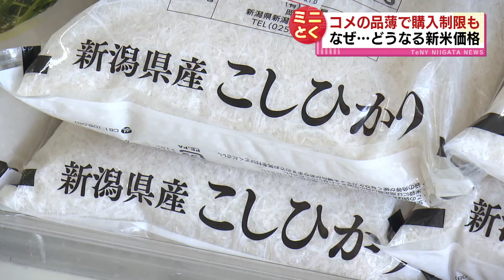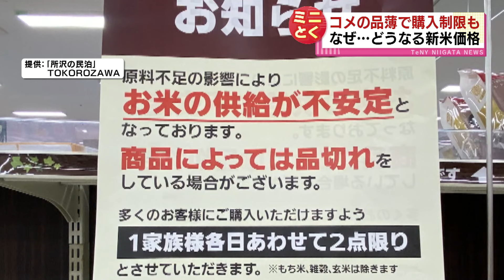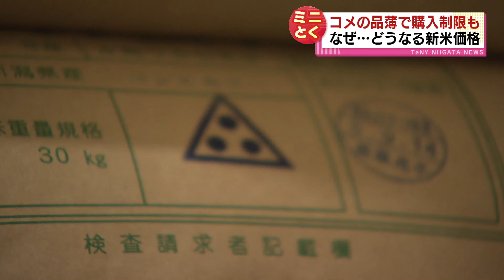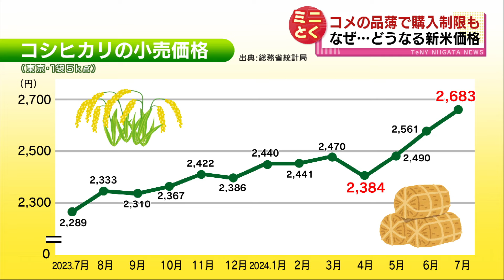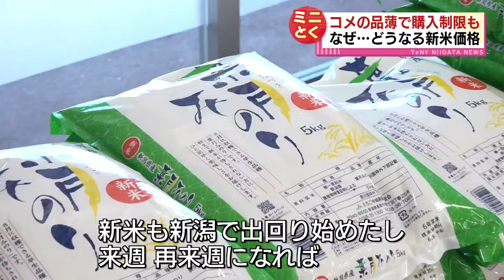【ミニとく】いつまで続く“令和のコメ騒動” コメの品薄で新米価格にも影響が 購入制限も… なぜ？《新潟》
2024年8月23日放送

全国的に問題となっているコメの品不足についてです。
間もなく本格的な新米の時期を迎えますが、その価格にも影響が出そうです。

異変は米どころ新潟でも起きていました。